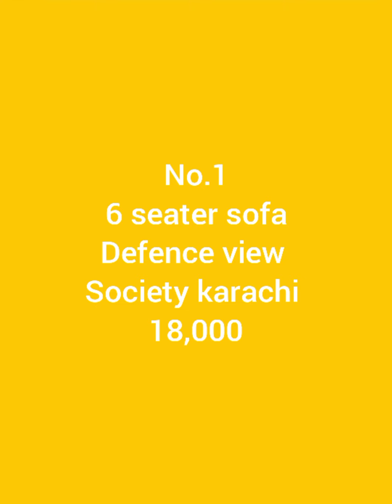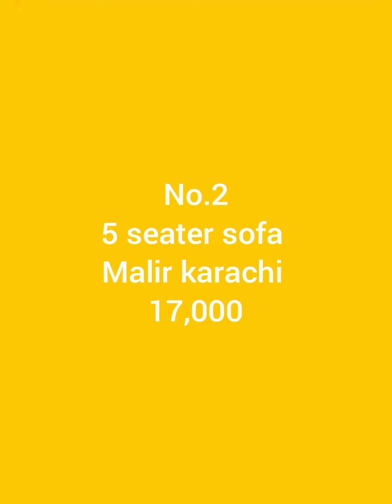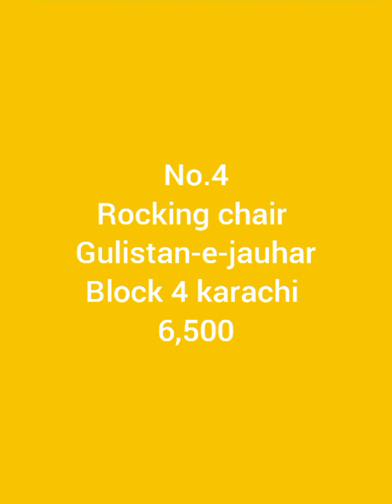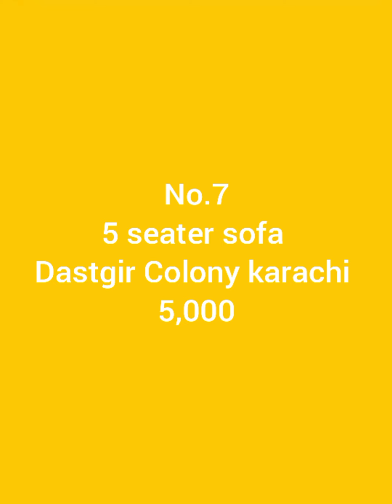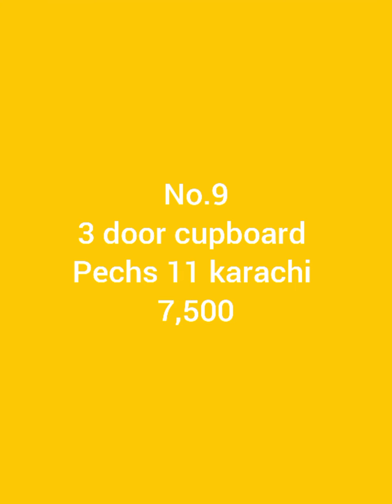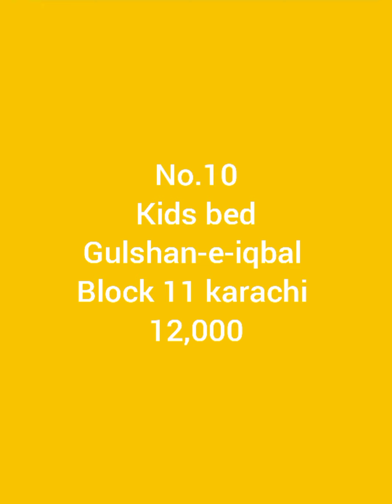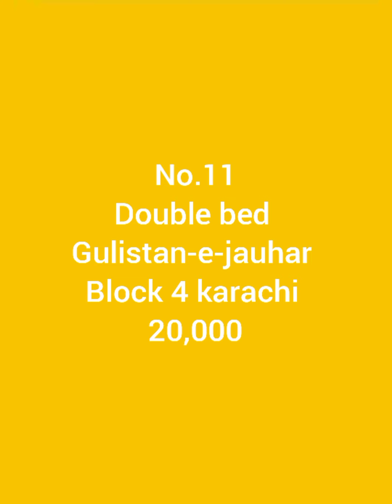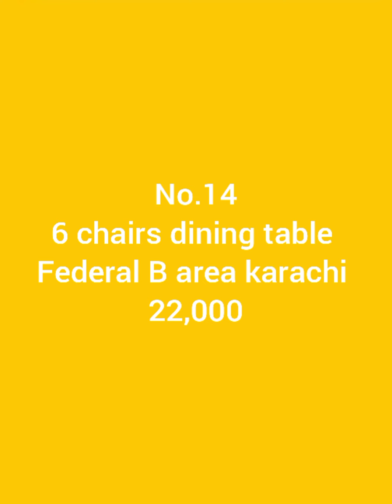Kids bunk bed, computer table, dining table, bedroom set, good condition low price | old is sold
In this video I am displaying new and second hand furniture in pakistan good condition at low price, old is sold

WhatsApp no
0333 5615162